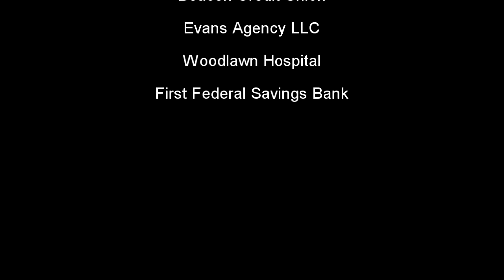RHS Graduation 2016